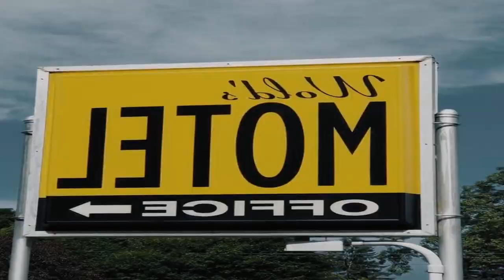Wolds Motel - Mt. Pleasant Review - Mount Pleasant , United States of America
Wolds Motel - Mt. Pleasant

Located within 2 miles of Central Michigan University, this Mount Pleasant motel offers rooms with free Wi-Fi and televisions with premium cable channels.
A microwave, refrigerator and tea and coffee-making facilities are provided in every room at Wolds Motel. Each air-conditioned room includes a private bathroom and a telephone.
The reception desk at Wolds Motel is available 24-hours a day. All public and private spaces on the property are fully nonsmoking.
Soaring Eagle Casino and Resort is less than a 7 minutes’ drive from this motel. Island Park is 1 miles away.